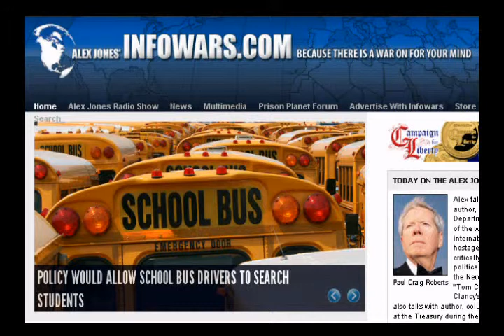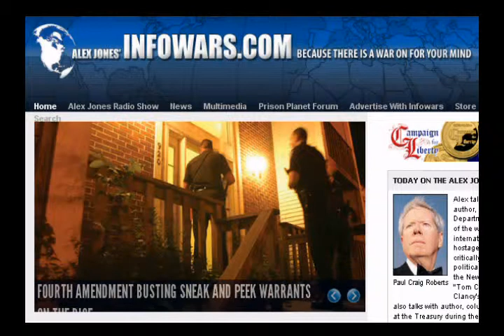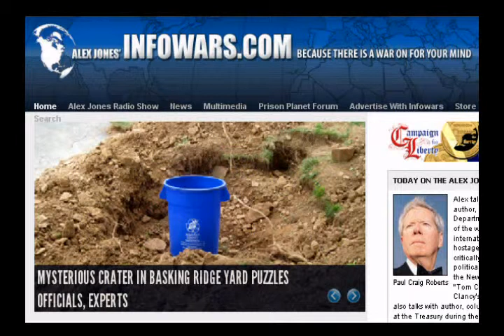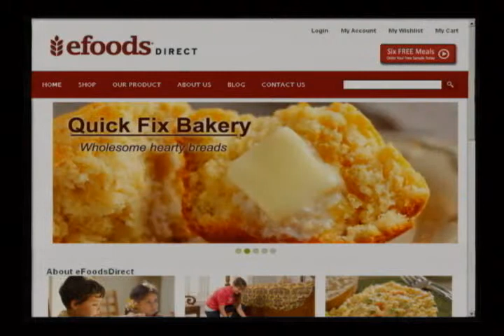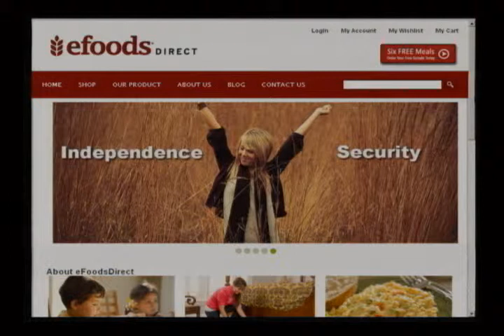Screw Jack Sparrow: Pirates of the new world order -part 11 of 16-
Alex talks with Steve Pieczenik, author, publisher and former State Department official. Pieczenik is one of the world's most experienced international crisis managers and hostage negotiators. He is the critically acclaimed author of psycho-political thrillers and the co-creator of the New York Times best-selling "Tom Clancy's Op-Center" and "Tom Clancy's Net Force" book series. Alex also talks with author, columnist, and former economist at the Treasury during the Reagan administration, Paul Craig Roberts, who will talk about the downfall of the IMF's Strauss-Kahn and other issues.